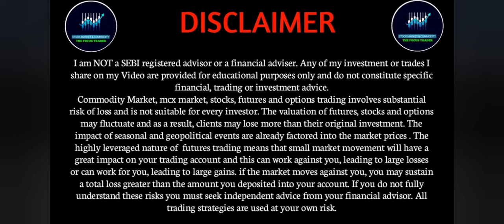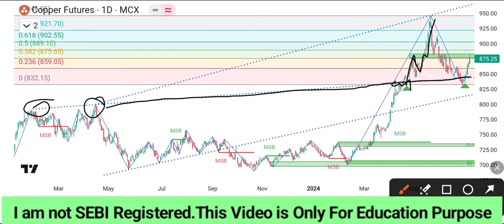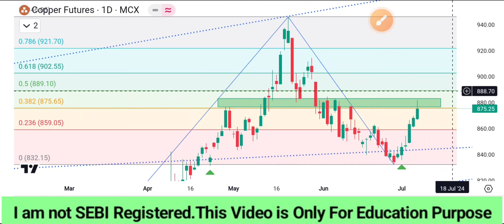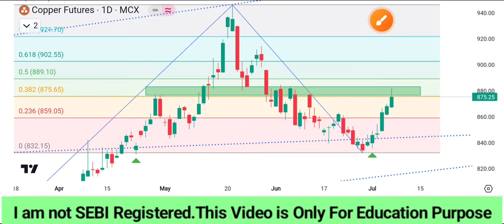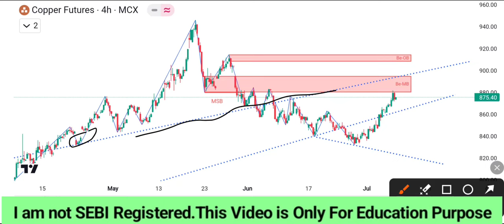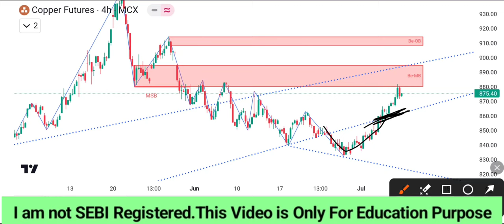🔴तांबा कब भाव|Copper Price prediction|Copper Rate Today|2024 Copper Forecast|Copper Today News|HG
ABOUT VIDEO : I M GOING TO TELL AND SHOW CHART ANALYSIS OF MCX COPPER IN THIS VIDEO FOR COMING  WEEK 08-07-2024 TO 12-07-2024 ALONG WITH STOPLOSS TARGET AND ENTRY EXIT POINT

copper
copper intraday strategy
copper price target
copper weekly analysis copper intraday trading strategy.
copper data report
copper news today
copper weekly analysis
Inventory forecast
copper reversal swing trading strategy for next week
weekly trading strategy for monday copper price
mex copper future technical analysis
target copper weekly trading strategy
target mcx copper technical analysis
latest news mcx copper price target
weekly trading strategy mcx copper technical analysis.
technical analysis copper latest news
mcx market important data today
news copper big update today
copper price prediction for monday
copper metal
copper price
copper mcx
copper latest
long term investment in stocks, latest share market
news, latest share market tips, latest stock market tips in hindi,
market news, latest share market news today in hindi,
latest stock market recommendation, share market
basics for beginners, stock market for beginners,
stock market in hindi, multibagger stock in 2024 india,
positional copper
weekly analysis of copper videos,
latest stock investment strategy,
intraday trading strategy, intraday trading tips, intraday analysis,
long term analysis bank nifty analysis, nifty analysis, stocks analysis, commodity market, ncdex market, forex, market, currency etc. daily best recommendation stocks. mcx. ncdex. currenc. forex. crvpto all

positional investment 'strategy, intraday trading
strategy, intraday trading tips, intraday analysis, long
term analysis bank nifty analysis, nifty analysis, stocks
analysis, commodity market, ncdex market, forex
market, currency etc. daily best recommendation
stocks, mcx, ncdex, currency, forex, crypto all
investment copper intraday trading strategy copper
mcx market
inventory forecast copper price
copper trading
mcx trading tips
update copper weekly analysis
copper intraday target
strategy
news